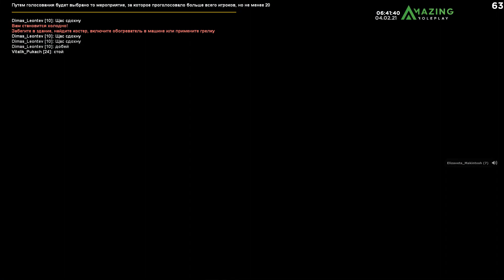ОБДРОЧИЛСЯ ОБКОНЧАЛСЯ! КОНСУЛЬТАЦИЯ МЕДИКА ПО ПОВОДУ СПЕРМОТОКСИКОЗА 5 СТЕПЕНИ AMAZING RP В GTA CRMP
Нихао!